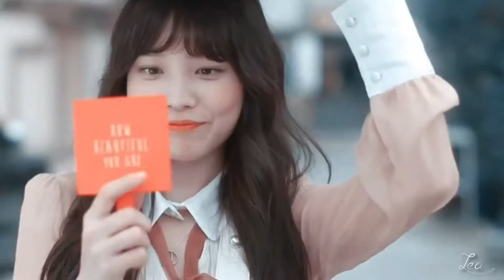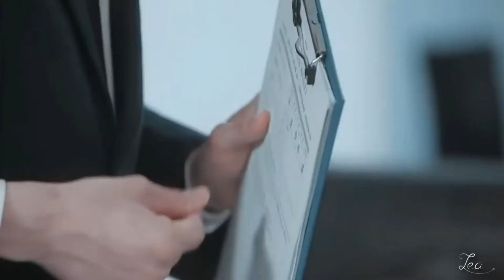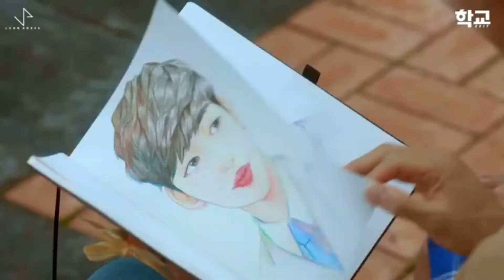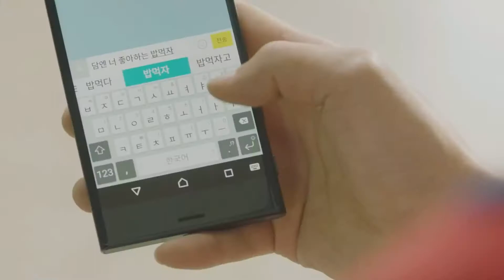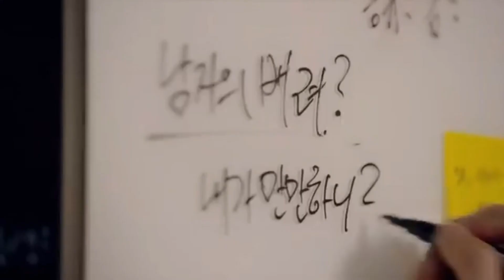ДОРАМЫ С АЙДОЛАМИ #4 I MISS RIGHT